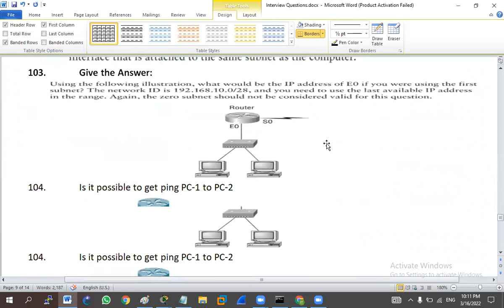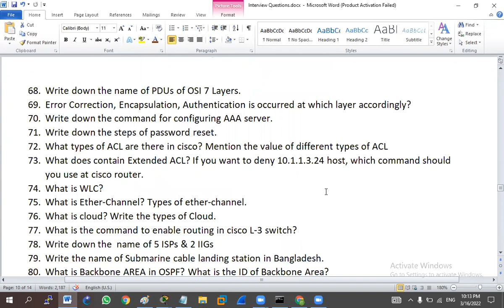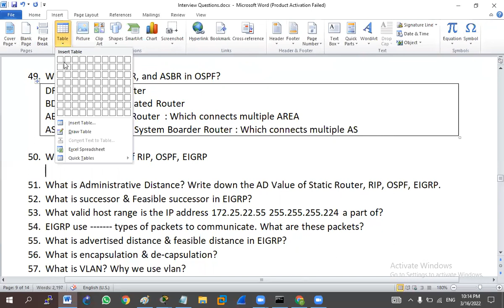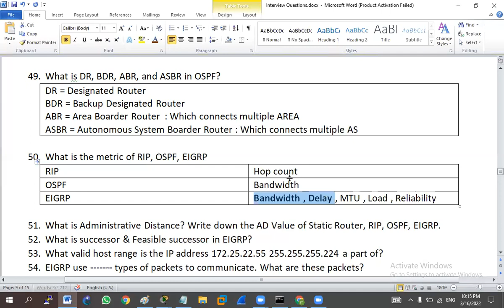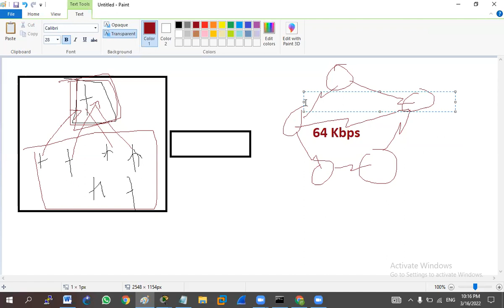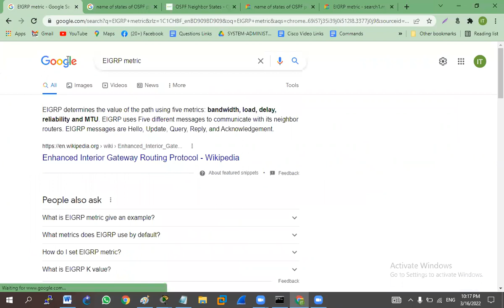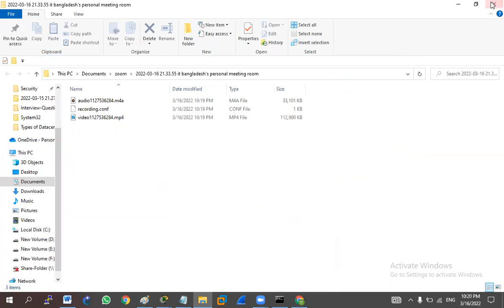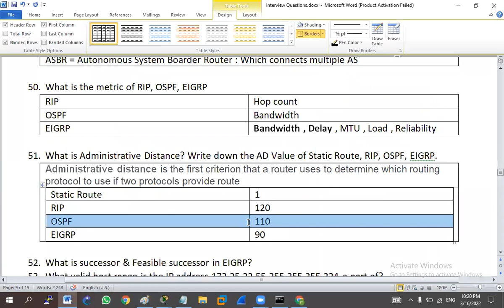Networking Question: 50 & 51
50. What is the metric of RIP, OSPF, EIGRP
51. What Is Administrative Distance? Write down the AD Value of Static Route, RIP, OSPF, EIGRP.